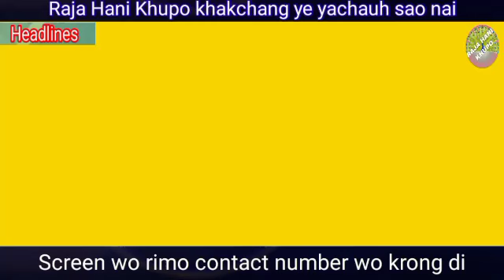AMARPUR KALAMATI SAM OU MAKHOUH KPLIKLAIMI THAIHA